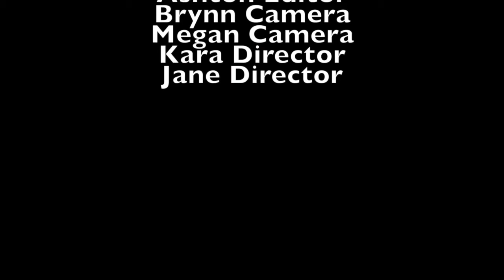falcon report 11 10 17